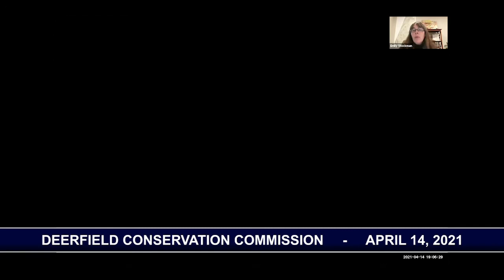Deerfield Conservation Commission - April 14, 2021